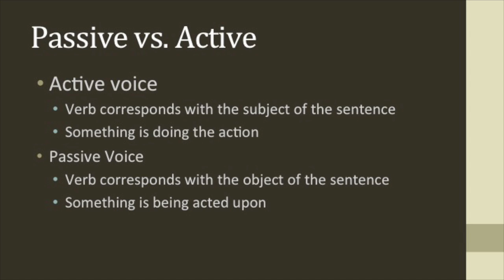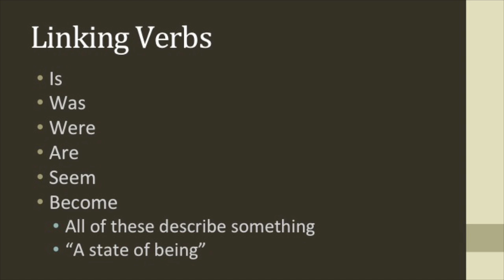Passive Voice vs. Active Voice